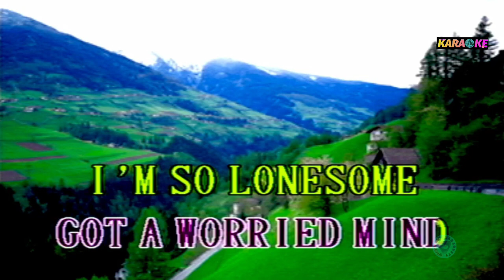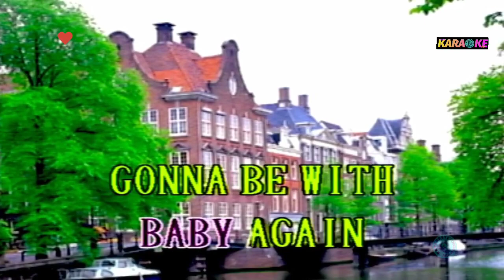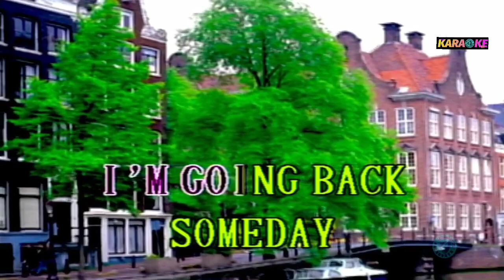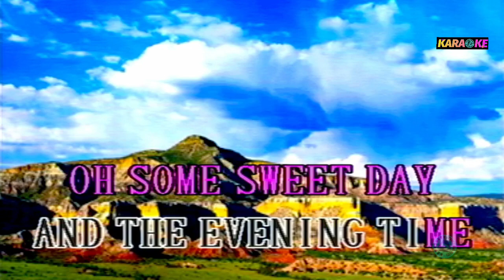BLUE BAYOU - LINDA RONSTADT KARAOKE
LINDA RONSTADT COVER SONG